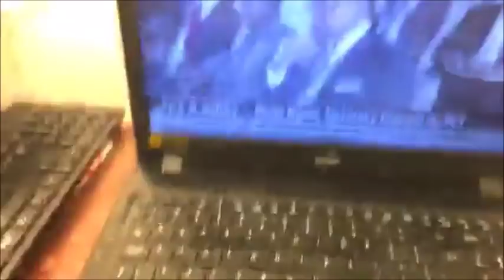DITES À SASSOU DE PUBLIER TOUT LE CONTENU DU DEAL DE SA DETTE AVEC LA CHINE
C’EST FAIT

QUE CACHE T-IL ?
QUELLES SONT LES TERRES DU CONGO A T-IL VENDU AUX CHINOIS ?
QUELLES SONT LES INFRASTRUCTURES A T-IL CONCÉDÉ À LA CHINE
COMBIEN DES MINES ET PUITS DE PÉTROLE/GAZ  APPARTIENDRAIENT DÉSORMAIS AUX CHINOIS ?
COMBIEN D’HECTARES DE FORÊT ET DU BOIS ONT ÉTÉ DONNÉS AUX CHINOIS ?